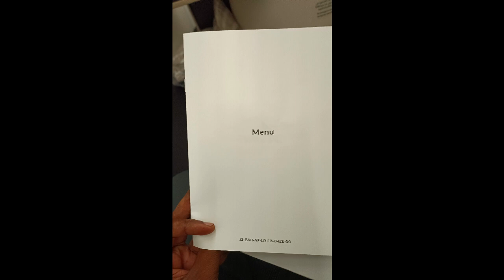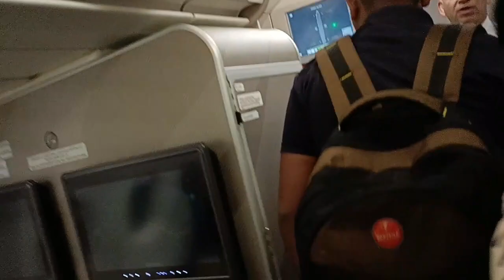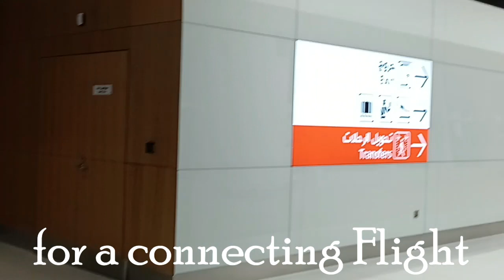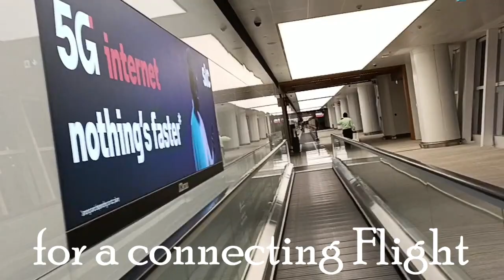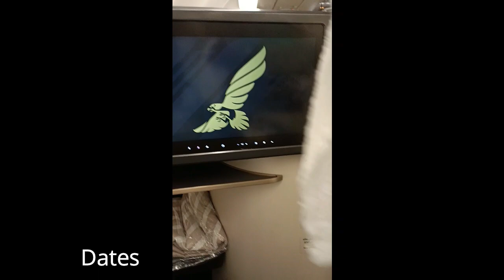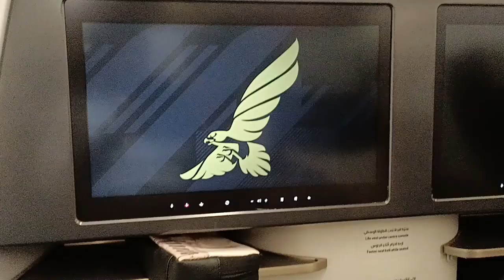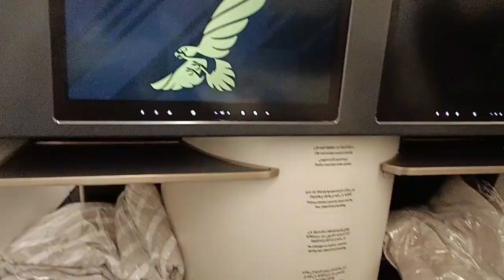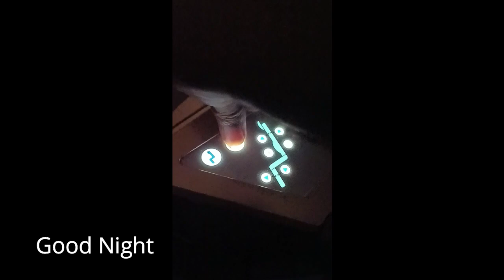Trip to Germany on 02. 09. 2022